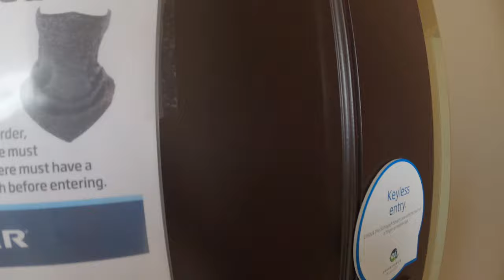Fontana California Homes for Sale Virtual House Tours with Realtor Southern California Real Estate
Follow me as I tour 3 different homes in Fontana California around $500,000 - the NEW construction is BEAUTIFUL! =)

Hanh Hoang
Movoto Real Estate
DRE 01901522

Now accepting new clients, if you are looking to buy or sell or get the process of being a home owner or home seller call me .

Call me if you want to SELL or house hunt for homes in the Los Angeles and San Gabriel Valley and Orange County I Service all over SOCAL.

ABOUT ME:

Born and raised in the San Gabriel Valley, I am a your local neighborhood expert.  I have helped buyers and sellers take the next step in life and enjoyed every transaction.  Being present and giving and sharing is what I know, I wouldn't do it any other way.

If you are looking to sell a home, I can provide an in-depth market analysis.

If you would like to tour some homes or go House Hunting in LA County or San Bernadino County or Orange County give me a call: